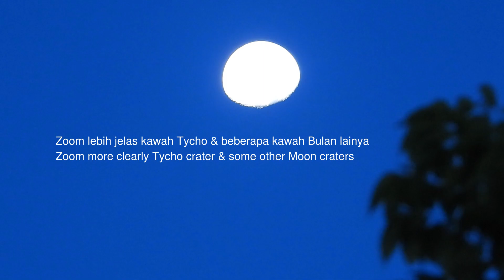Nikon p1000 zoom lebih detail Tycho kawah Bulan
Zoom Lebih jelas kawah Tycho, & beberapa kawah bulan lainya